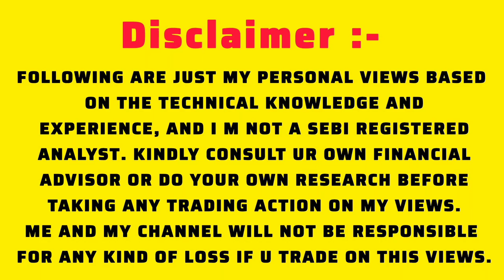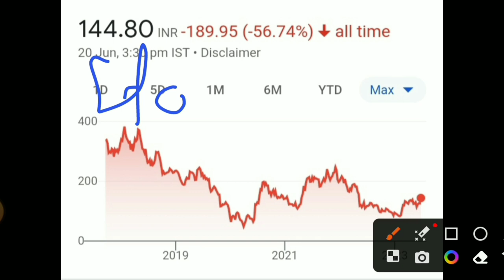Dishman carbogen amcis Ltd share latest news 🔴 15% upper circuit why? 🔴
मिलते हैं अगले वीडियो में, तब तक के लिए बाय बाय।